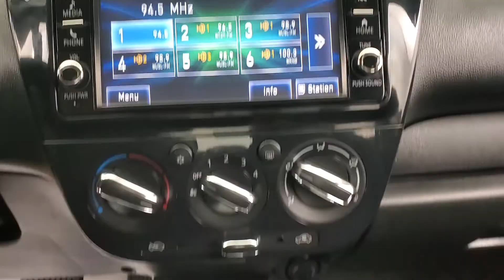2019 Mitsubishi Mirage G4 ES MEDIA SCREEN BACK-UP CAMERA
Stock #:F18686A
2 KEYS, BACK-UP CAMERA, BLUETOOTH CONNECTION, USB, 118-POINT INSPECTION PROCESS.